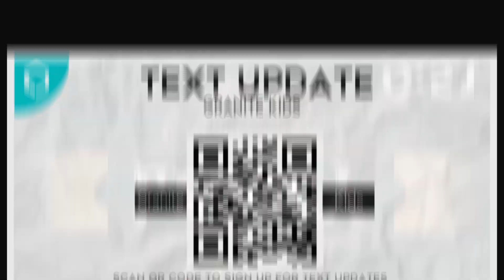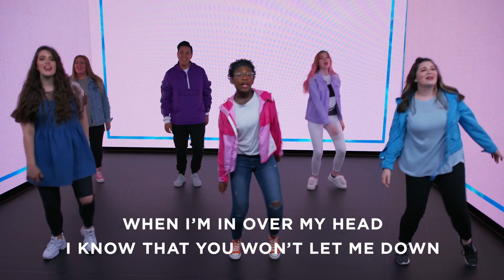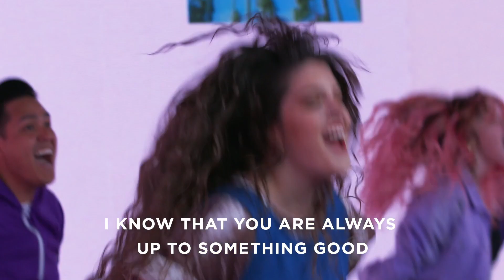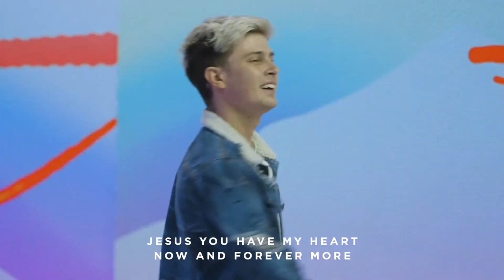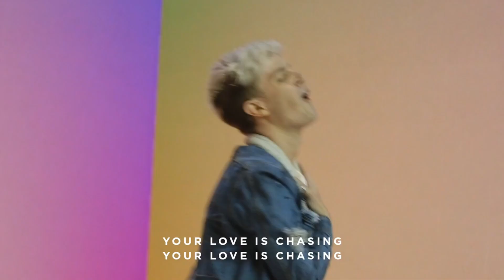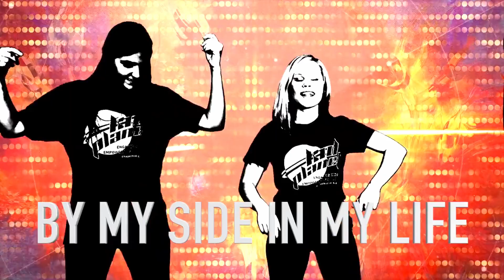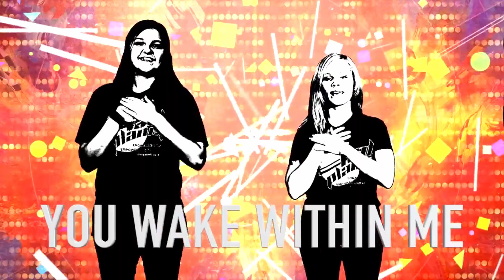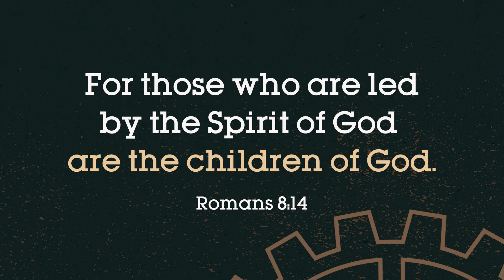Granite Kids | Legacy | Week #1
Granite Kids starts the first week of their new series called LEGACY! The big idea for this weekend is "The Holy Spirit helps us want to know God". We hope you have a great time at our Granite Kids experience! granitekids​